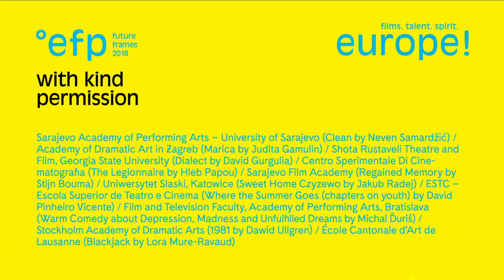EFP FUTURE FRAMES: europe! ten new filmmakers to follow at KVIFF, July 1 - 4, 2018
EFP FUTURE FRAMES presents ten outstanding young directors from Europe with their latest work at the Karlovy Vary International Film Festival (KVIFF) in the Czech Republic. Well known as a hub for young cinema - and an important forum for the film industry and press, KVIFF is regarded as one of the key international industry events.

EFP FUTURE FRAMES highlights new European cinema and the promising young directing talent behind it. Recommended by the EFP member organisations and selected by the artistic team of KVIFF, the ten outstanding film students and graduates from schools throughout Europe take part in a three-day tailor-made programme to further and ease their way into the international film scene with support by extensive press coverage. Apart from presenting and discussing their films with the very welcoming KVIFF audience, the young professionals also take part in an exclusive masterclass with an internationally renowned filmmaker and have industry meetings with festival programmers, sales agents, producers, film funders and other important industry members.

Based on recommendations by EFP members, KIVFF has chosen the following ten directors and their films for presentation in Future Frames 2018:

Clean by Neven Samardzic (Bosnia & Herzegovina)

Marica by Judita Gamulin (Croatia)

Dialect by David Gurgulia (Georgia)

The Legionnaire by Hleb Papou (Italy)

Regained Memory by Stijn Bouma (The Netherlands)

Sweet Home Czyzewo by Jakub Radej (Poland)

Where the Summer Goes (Chapters on Youth) by David Pinheiro Vicente (Portugal)

Warm Comedy about Depression, Madness and Unfulfilled Dreams by Michal Duris (Slovak Republic)

1981 by Dawid Ullgren (Sweden)

Blackjack by Lora Mure-Ravaud (Switzerland)